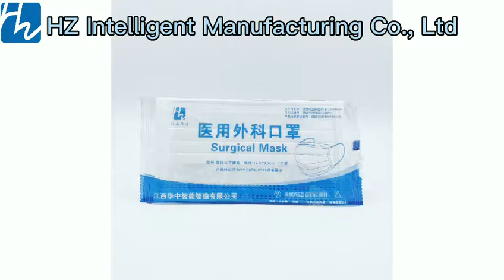The process of making a roll film mask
face mask disposable surgical
face mask disposable surgical earloop
face mask disposable surgical medical